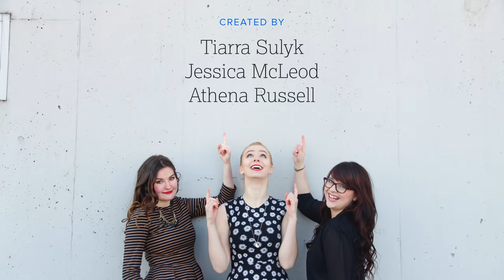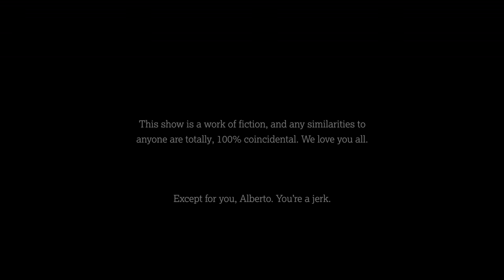The Broadway Baby — Almost Actors [S01•E06]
S01xE06 • Almost Actors is a comedic webseries based on the terrible and often hysterical archetypes you meet in acting school. In this episode, we meet Tony: he is a STAR, and he's going to make it to Broadway! Maybe.
Almost Actors is created, written, and produced by Tiarra Sulyk, Athena Russell, & Jessica McLeod.
Directed by Jessica McLeod.
Starring Julian LeBlanc & Athena Russell.